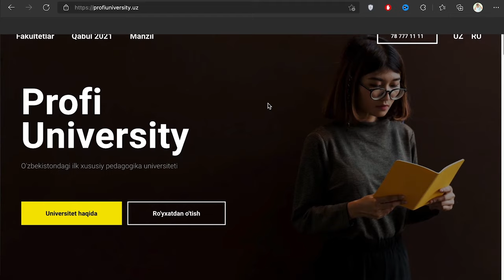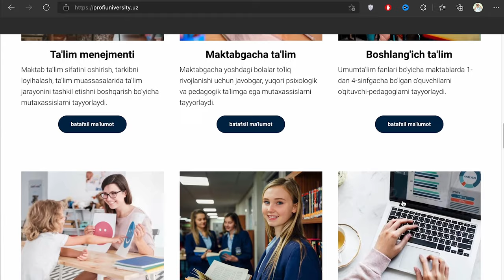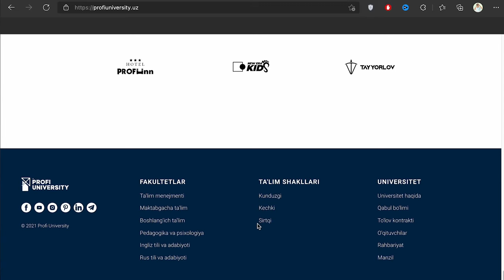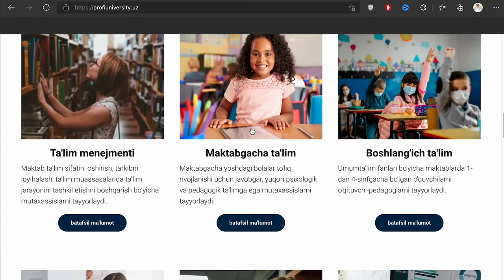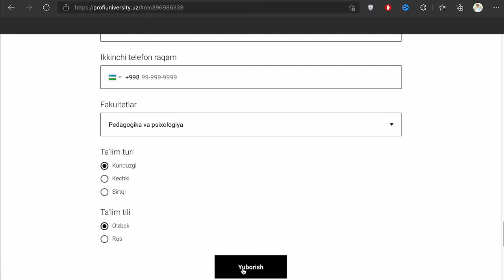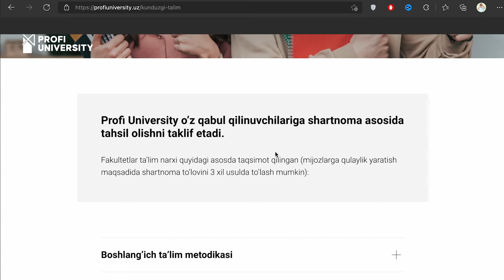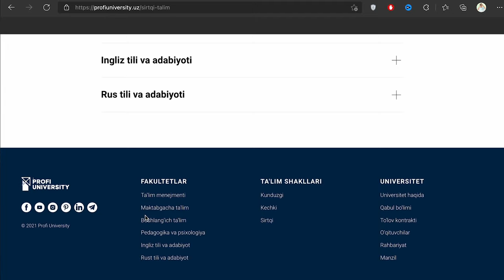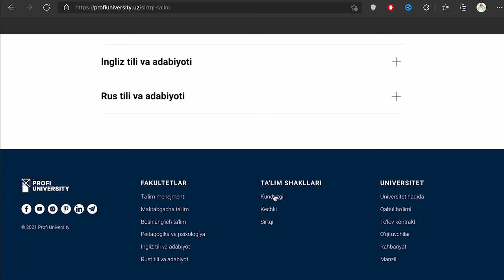Barchasi Profi University haqida